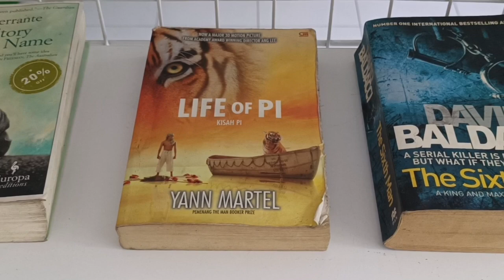JavaBaliTrips Borobudur setting an Office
touroperator borobudur javabalitrips JavaBaliTrips Borobudur setting an office to start operate JavaBaliTrips branch office in Borobudur temple's area. It is to improve travellers' needs when exploring Borobudur temple's area.